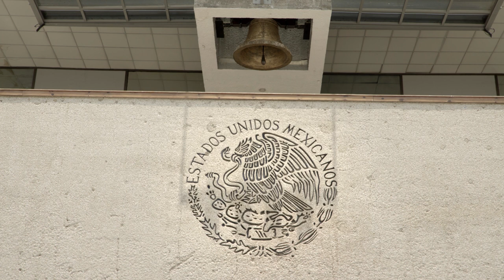The Echo Of Her Voice Trailer - PHLAFF2023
Through photographs, dreams and unanswered questions, Paulina's presence lives on in the daily life of Margarita, her mother. In an immeasurable search for justice for her daughter's death, Margarita discovers that her voice can form part of a larger struggle that has emerged in the face of the current wave of femicides in Mexico. 'The Echo Of Her Voice’  shows us the strength of the mother-daughter relationship that knows no bounds.

Director - Rodrigo Guzmán Espíndola